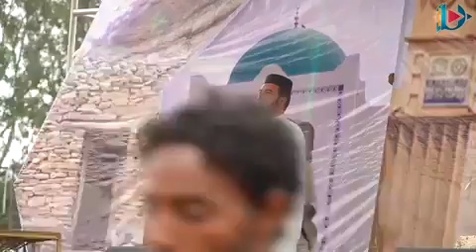ወላሂ በእንባ እየታጠብኩ የሰማሁት ቪዲዮ ነው ስሙትማ